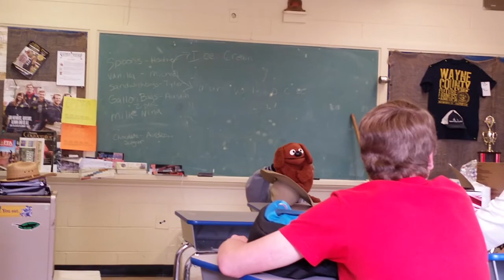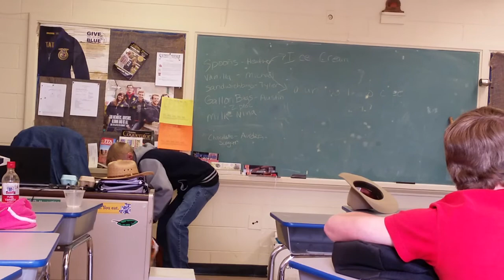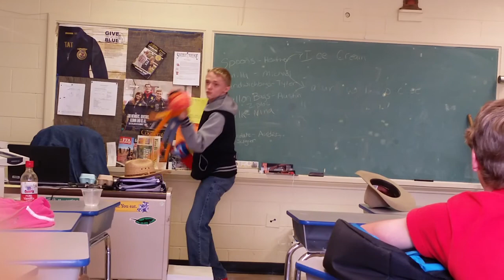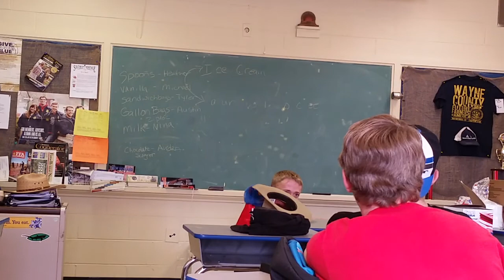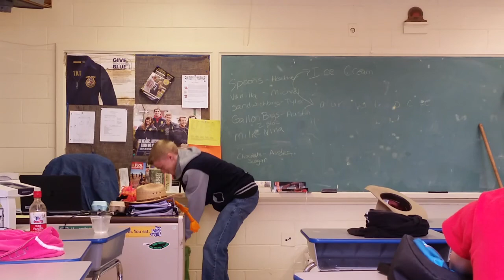performing muppets in class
im doing it for ag day